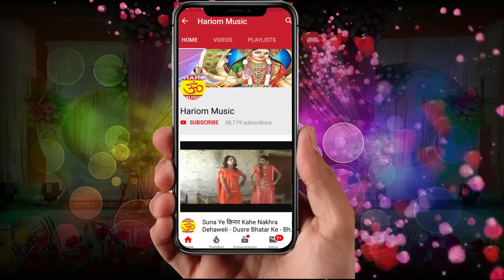सहत नईखे जोबनवा के भार !! Singer Amarnath Yadav @ Bindu Bharati !! Lokgeet 2019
Album : सहत नईखे जोबनवा के भार
Song : सहत नईखे जोबनवा के भार
 Singer  :- Amarnath Yadav Bindu Bharati
 Kavi : Punavasi